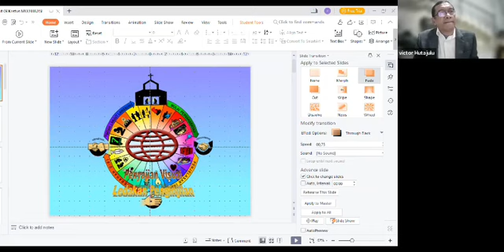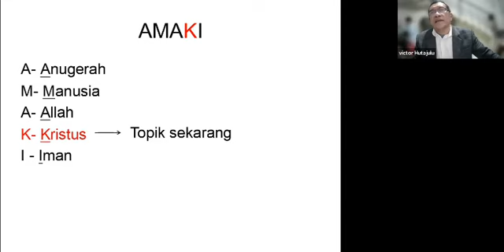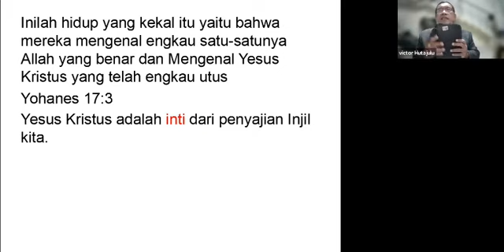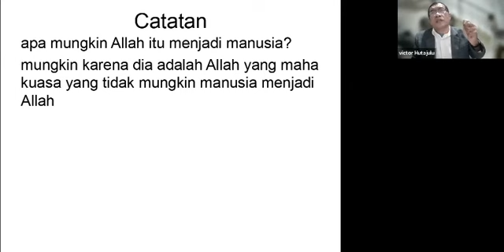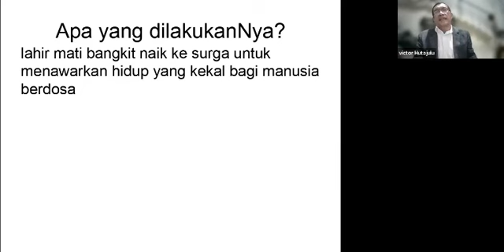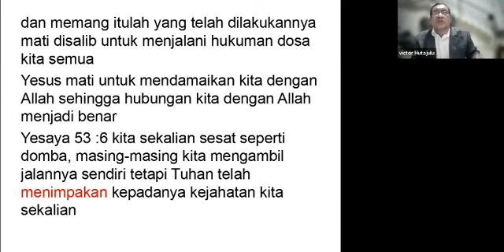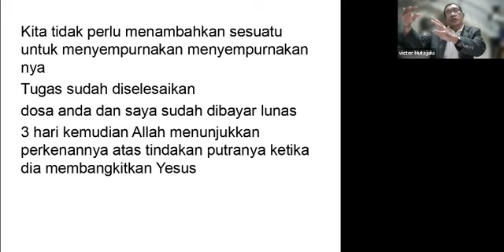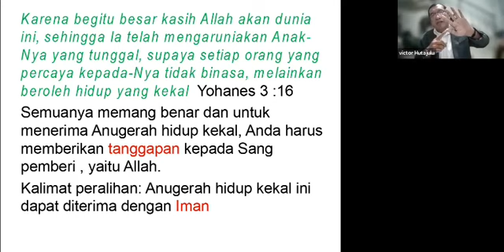Penyajian Injil Praktis 18 Januari 2023